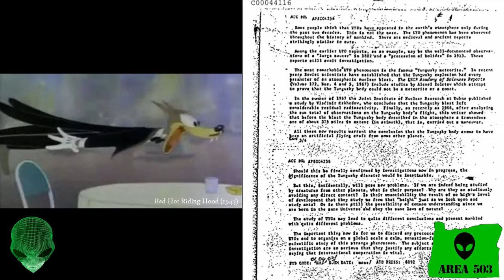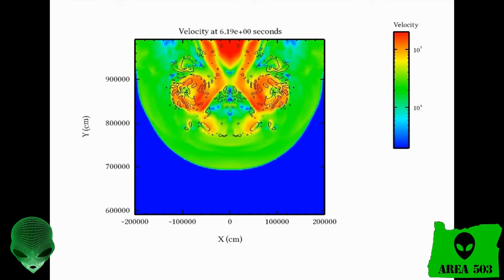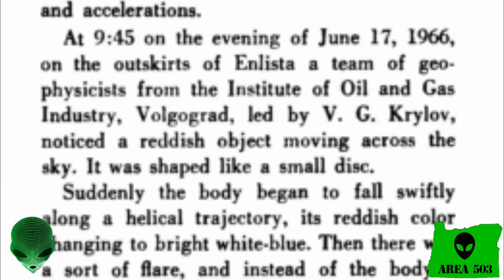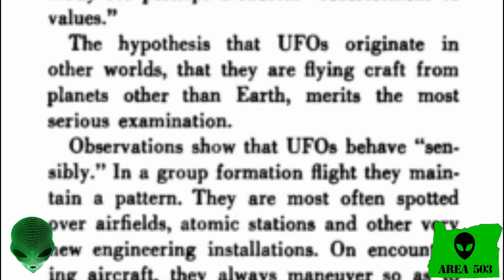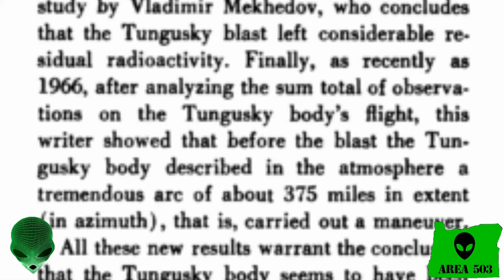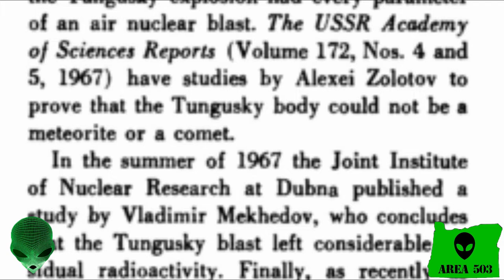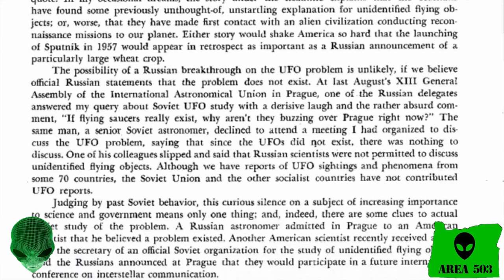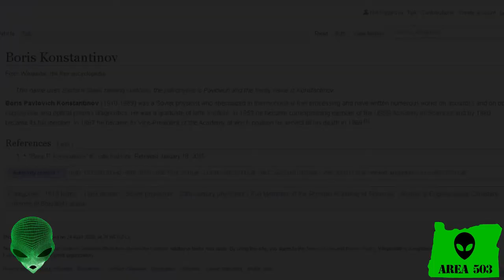#69 The Tunguska Event of 1908 Air Burst Comet VS. UFO Theory / Study showed radioactivity at site!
Hello Everybody! Manny here at Area 503!
In this episode we will be talking about a recent discovery in the CIA Vault files about the Tunguska Event of 1908. I will cover how and where I made this amazing discovery and detail the information in this episode. The Tunguska Event of 1908 is one the worlds greatest mysteries. In 1908 over a remote portion of Siberia a massive explosion destroyed over 700 square miles (1100 Km2) of wild-lands. The force of the explosion was estimated to have registered as a 5.0 of the Richter Scale. The magnitude of the explosion was between 10-40 Megatons! In this episode we talk about what may have really happened at Tunguska and look at some long forgotten and often ignored studies about the event.

The Joint Institute of Nuclear Research Russian Nuclear Agency

1994 study finds radiocarbon's in Tunguska trees concludes its from meteorite

This guy thinks there was TWO UFOS at Tunguska One blew up